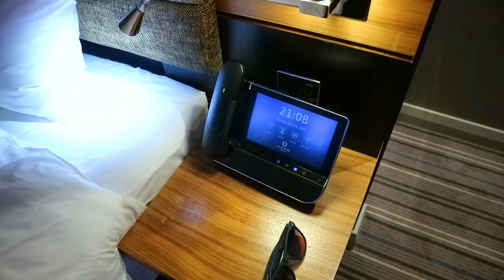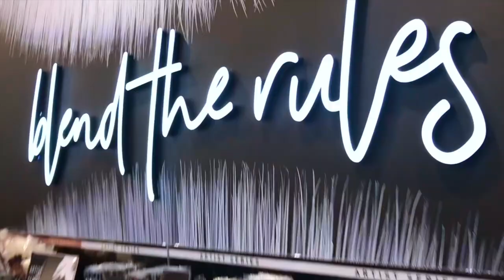SHOP WITH ME DESIGNER | BIRMINGHAM SELFRIDGES & BULL RING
Shop with me at Selfridge Birmingham & the Bull Ring! Shop with me at Louis Vuitton, Tiffany & Co to buy my new goodies and discover Gucci, Fendi, Valentino & so much more! This shop with me was so fun to film & I can't wait to do more! Want to see what I got?

What I'm wearing (makeup):
♡ Lips: NARS Rosecliff Lipstick
What I'm wearing (clothes):
♡ Top: Primark
♡ Belt: Moschino
♡ Top: Primark
♡ Shoes: Giuseppe Zanotti

Camera I use for vlogging: Canon M10